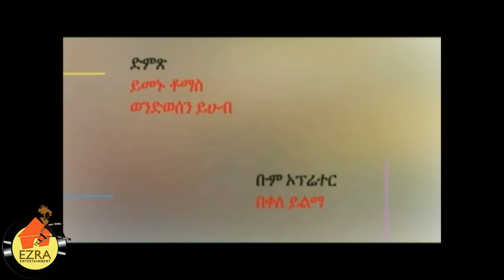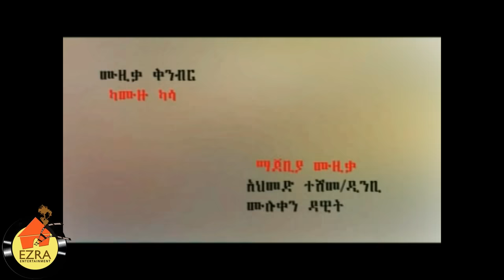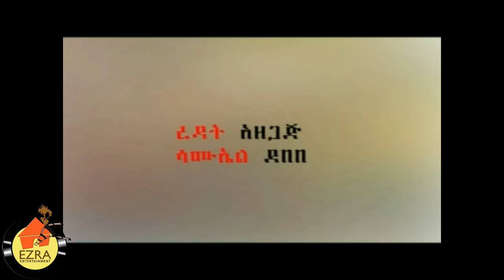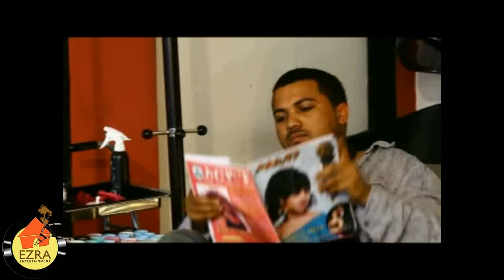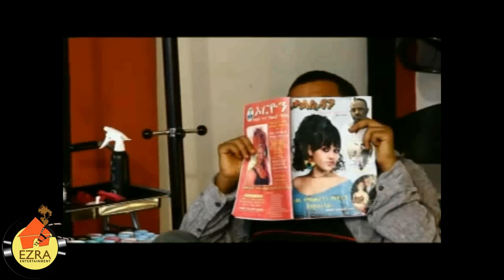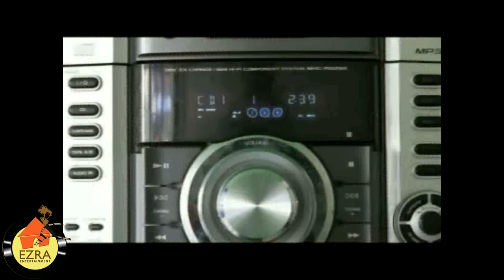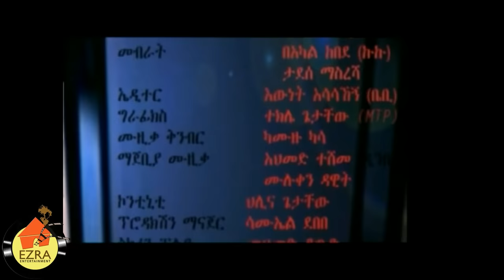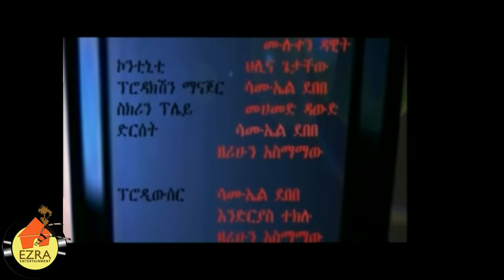አየሁሽ - Ethiopian Movie - Ayehush Full Movie 2015 (አየሁሽ ሙሉ ፊልም)